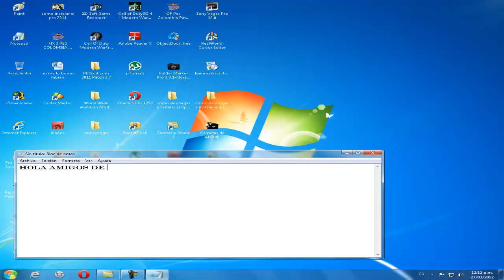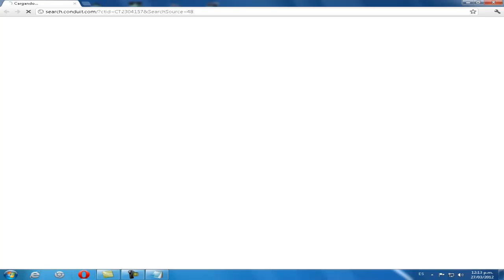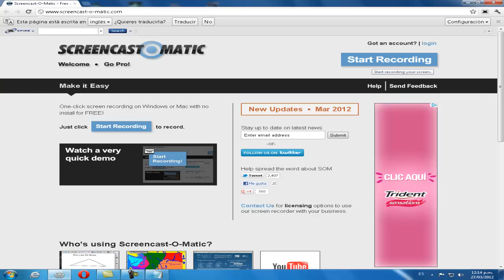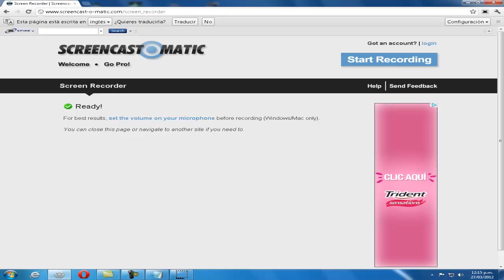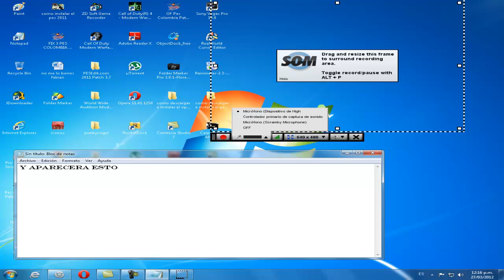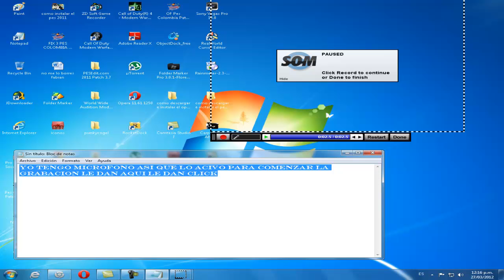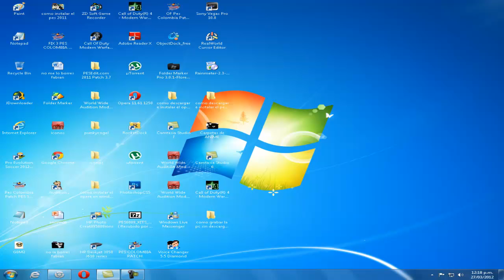Como Grabar La Pantalla Del Pc Sin Descargar Nada.mp4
Atte:Jesus